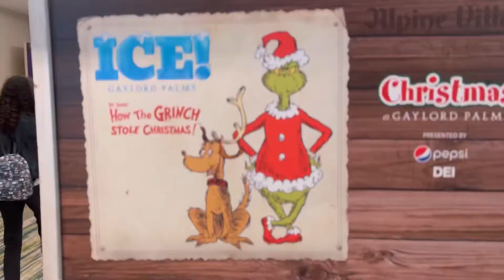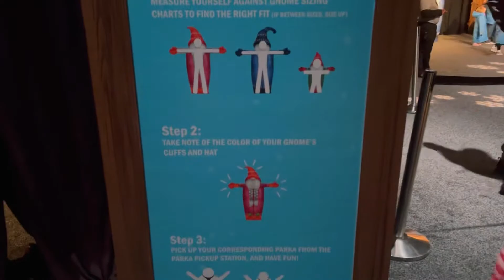Dr. Seus How The Grinch Stole CHRISTMAS! Ice Sculptures @ The Gaylord Palms Resort!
Join us friends as the Grinch tries to steal Christmas and we meet up with Aiken Adventures! Wonderful people and beautiful Ice Sculptures. Thank you Aiken Adventures for inviting us!!!